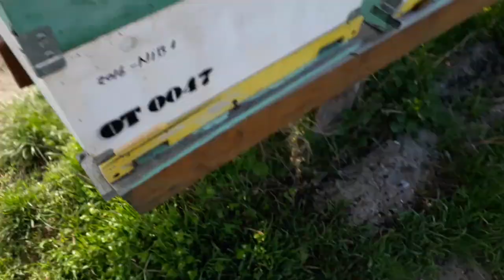Protejarea albinelor Gratia Hanemann Berindei 07 04 2018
Protejarea albinelor Gratia Hanemann 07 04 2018 Berindei
Alătură-te acestui canal pentru a primi acces la beneficii:

Tema: Protejarea albinelor Gratia Hanemman
Invitat: Ines, Daniel & Ana